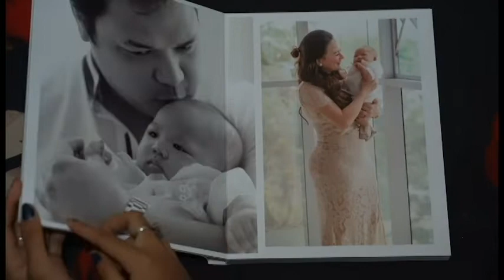Baptism Album Magazine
This is a sample of my work.